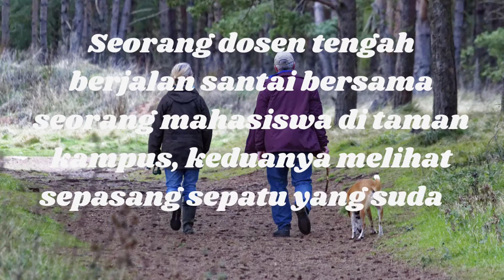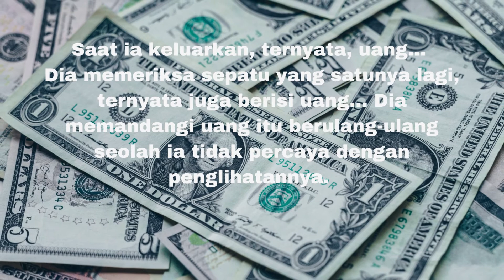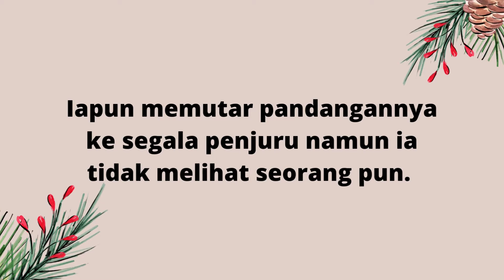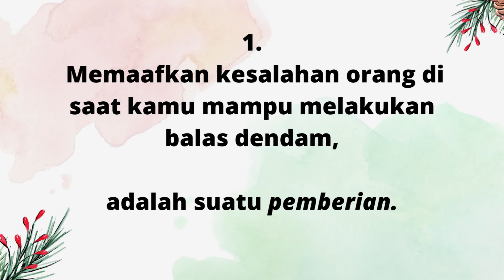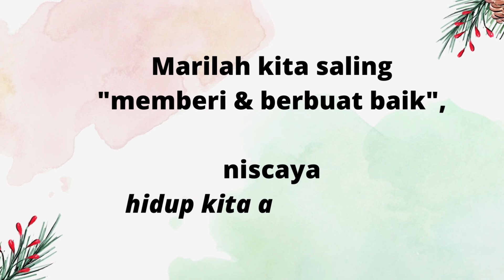Tausiah Penyejuk Hati : KISAH SEPATU USANG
Tausiah Penyejuk Hati :
KISAH SEPATU  USANG

Seorang dosen tengah berjalan santai bersama seorang  mahasiswa di taman kampus, keduanya melihat sepasang sepatu yang sudah usang dan lusuh.

Mereka berdua yakin kalau itu adalah sepatu milik pekerja kebun yang sebentar lagi akan menyelesaikan pekerjaannya.

_Sang mahasiswa melihat kepada dosennya dan berkata :_
*Bagaimana kalau kita candai tukang kebun ini dengan menyembunyikan sepatunya,* kemudian kita bersembunyi di belakang pepohonan. Nanti ketika dia datang, kita lihat bagaimana dia kaget serta cemas karena kehilangan sepatunya..."

_Dosen itu menjawab:_
"Mahasiswaku, _*tidak pantas kita menghibur diri dgn mengorbankan org miskin.*_ *Kamu kan seorang yang kaya dan kamu bisa saja menambah kebahagiaan untuk dirinya...*
*Sekarang cobalah kamu masukkan beberapa  lembar uang kertas ke dalam sepatunya,* _kemudian saksikan bagaimana respons dari tukang kebun miskin itu?_"

_Sang mahasiswa sangat takjub dengan usulan dosennya._
*Dia langsung  memasukkan beberapa lembar uang ke dalam sepatu tukang kebun itu.* _Setelah itu ia bersembunyi di balik semak-semak bersama dosennya sambil mengintip apa yang akan terjadi dengan tukang kebun itu._

Tak berapa lama datanglah tukang kebun itu, sambil mengibas-ngibaskan kotoran debu dari pakaiannya, dia menuju ke tempat dia meninggalkan sepatunya.

Ketika ia memasukkan kakinya ke dalam sepatu, ia menjadi terperanjat, karena ada sesuatu yang mengganjal di dalamnya.

Saat ia keluarkan, ternyata, *uang...*
Dia memeriksa sepatu yang satunya lagi, ternyata juga berisi *uang...*
Dia memandangi *uang* itu berulang-ulang seolah ia tidak percaya dengan penglihatannya.

Iapun memutar pandangannya ke segala penjuru namun ia tidak melihat seorang pun.

_Sambil menggenggam uang itu lalu ia berlutut sambil menengadah ke langit ia berucap :_
*“Aku bersyukur kepada-Mu, ya Allah, Tuhanku Yang Maha Pengasih dan Penyayang...*
_Wahai Yang Maha Tahu, istriku sedang sakit dan anak-anakku  kelaparan, mereka belum mendapatkan makanan hari ini._
*Engkau telah menyelamatkanku, anak-anakku dan istriku dari penderitaan...”*

_Dengan kepolosannya dia terus menangis terharu sambil memandangi ke langit sebagai ungkapan rasa syukurnya atas karunia dari *Allah Yang Maha Pemurah*._

Sang mahasiswa sangat terharu atas pemandangan yang dilihatnya dari balik persembunyian itu. Air matanya berlinang tanpa dapat ia bendung.

_Sang dosen yang bijak berkata kepada mahasiswanya :_
_“Bukankah sekarang kamu *merasakan kebahagiaan yg lebih* dari pada kamu melakukan ide pertama untuk menyembunyikan sepatu tukang kebun miskin itu?”_

_Sang mahasiswa menjawab :_
*"Aku telah mendapatkan pelajaran yang tidak akan aku lupakan seumur hidupku."*

_Sekarang aku paham makna kalimat :_
*“Ketika kamu memberi,* _kamu akan memperoleh *kebahagiaan yg lebih banyak* daripada ketika kamu diberi”._

_Sang dosen melanjutkan nasehatnya, "Ketahuilah bahwa *bentuk pemberian itu bermacam-macam:*_
1. _Memaafkan kesalahan orang di saat kamu mampu melakukan balas dendam_,...adalah suatu *pemberian.*

2. _Mendoakan teman dan saudaramu di belakangnya_ (tanpa sepengetahuannya) itu adalah juga *pemberian.*

3. _Berusaha berbaik sangka dan menghilangkan prasangka buruk,_ juga suatu *pemberian.*

4. _Menahan diri dari membicarakan aib sesama kita di belakangnya_ adalah *pemberian* juga.

Ini semua adalah *"pemberian"*

Marilah kita saling *"memberi & berbuat baik"*, niscaya _*hidup kita akan menjadi lebih indah.*

Wassalamualaikum dan selamat  beraktifitas.😇😇😇✌🏼